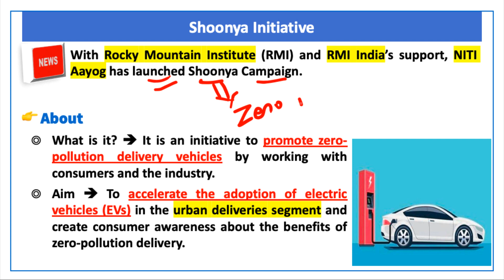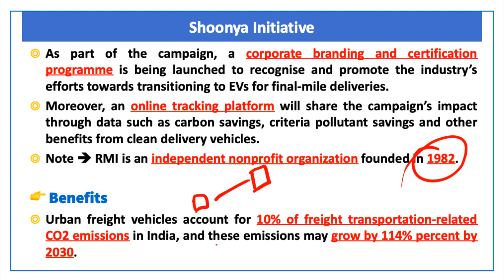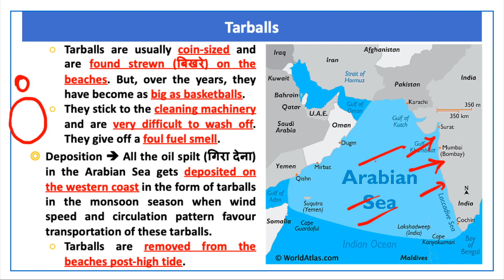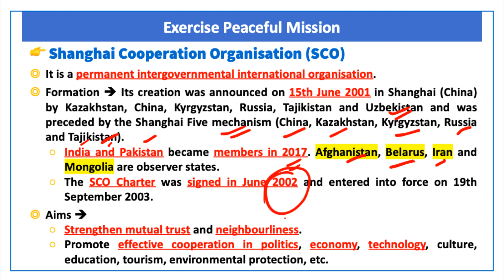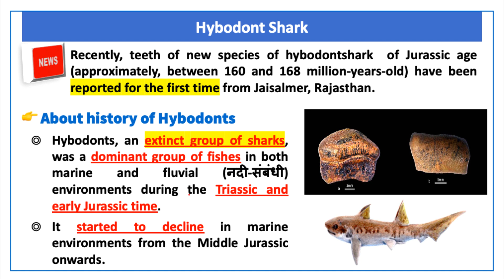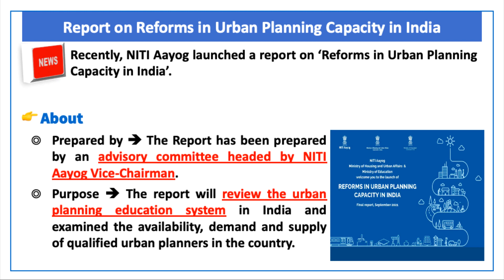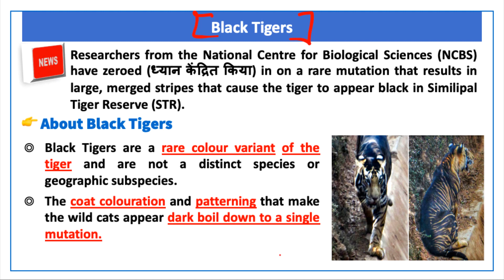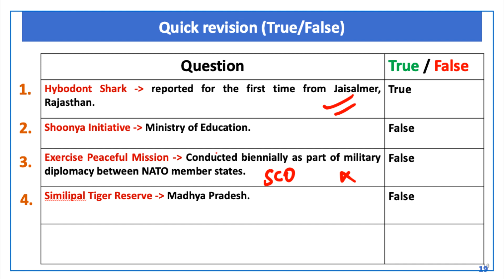The Hindu Current Affairs today | 17 September 2021 | Prelim Booster News Discussion| Devendra Sir